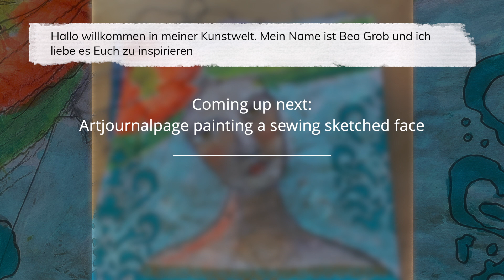Painting a face I sketched with the sewing machine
Hello and Welcome I'm Bea Grob and I love to inspire you. Here I have a longer video then my I have done lately. So sit back and watch my process for painting a face after I have machine sewn a face. Have fun and enjoy. And just in case you want more in depth videos I have a membership over at my website, where I explain and give tips and tricks with most of my videos check it out.

Supplies
handmade pages for a journal I will put together when all the pages are finished
pieces of napkins
Liquitex Matt Medium
Cretacolor Nero Soft
soft pastels
acrylic paint turquoise, neon orange, gold and white and my own mixed translucent skin tone paint
homemade stencil and cosmetic sponge
posca pen in gold and Micron pen in black
Again I have German subtitles. (Deutsche Untertitel im Video)
The video contains some product placement just for information. All the supplies are my personal supplies.

You can find original art and all classes over at my

My book "Colorful Collage Papers for you to play" is available at Amazon

This video is not intended for children under 13. The purpose is to inspire adults to get creative and give some knowledge about products I use for my art, art journals, assemblages and more.

Music is from Premium Beat
Ocean Avenue by Styve Bolduc, License #271549 or/and
First Steps by Peter McIsaac, License #271456 or/and
Uptown Funk by Reaktor, License 2714545 or/and
Industrial World by Ricky Bombino,  License #2831439 or/and
The Infinite Land by Francesco D'Andrea  License #2855631 or/and
Building New Horizons by Chris Haigh  #2880621 or/and
This Is Home by Dan Phillipson, License #3078319 or/and
Candy Apples by Shaun Frearson, License #3100366 or/and
Winter Celebration by Pavel Yudin, License #3153848